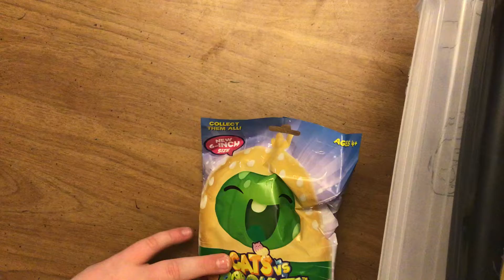1 cat vs pickle bag opening